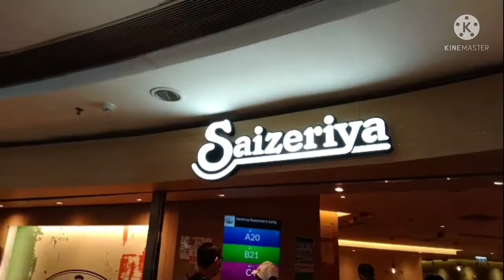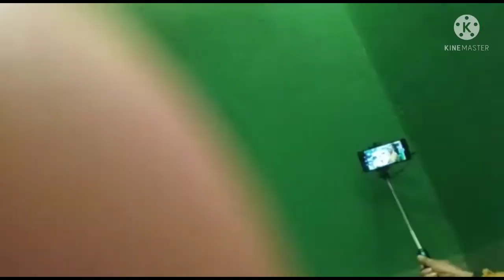INDAHNYA KEBERSAMAAN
Makan PIZZA bersama teman2 di ZAZERIA